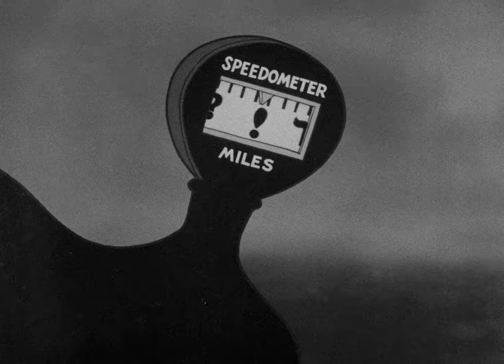Betty Boop - I'll Be Glad When You're Dead You Rascal You - 1932 HD